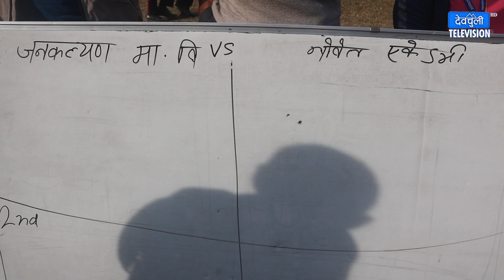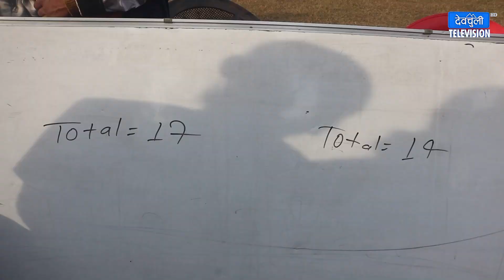जनकल्यण मा वि भर्सेस नोवेल एकेडेमी स्कुल कबबडी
औपचारीक तथा अनौपचारिक कार्यक्रम छायाँकन तथा प्रसारण, भिडियो डकुमेन्टरी, व्यापार पर्वदनको लागि विज्ञापन प्रसारण गर्नुपरेमा सम्पर्क गर्नुहुन हार्दिक अनुरोध गर्दछौ